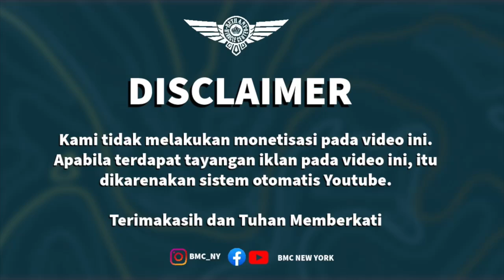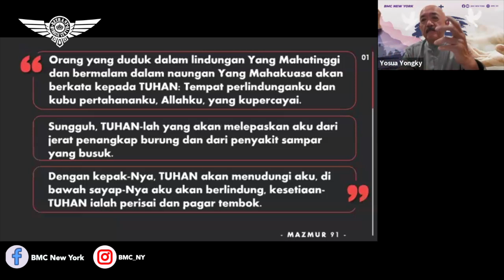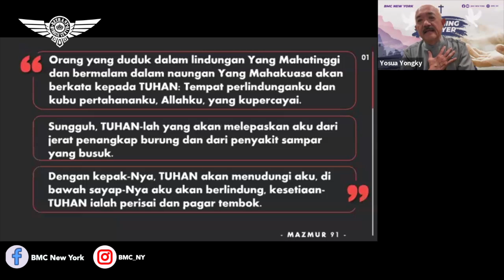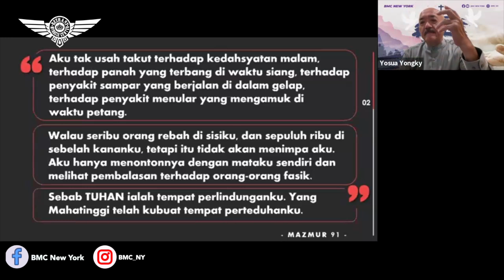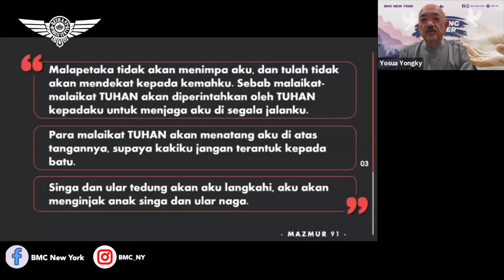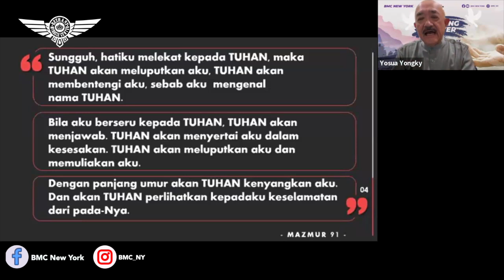Ps. Yosua Yongky Wiranegara. Pertumbuhan Menuju Kedewasaan Rohani. BMC New York. 9 September 2024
Sunday Service
92-14 63rd Drive,
6PM

Meeting ID:
Password: BMCNY